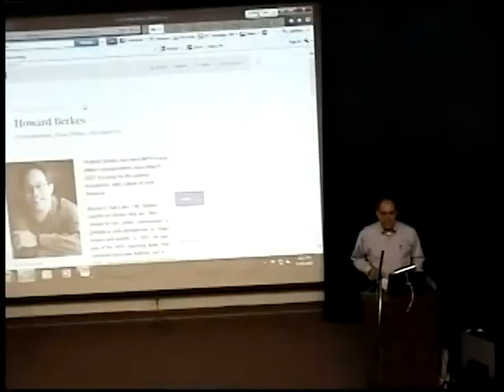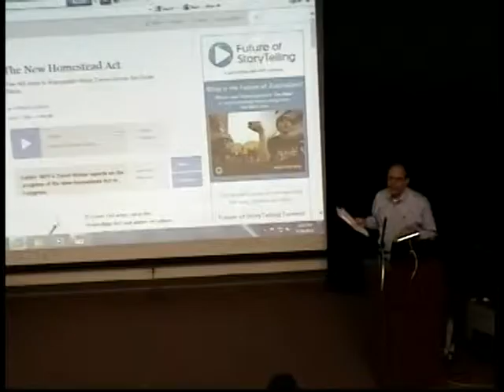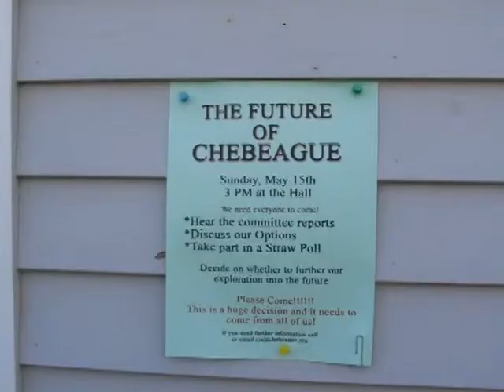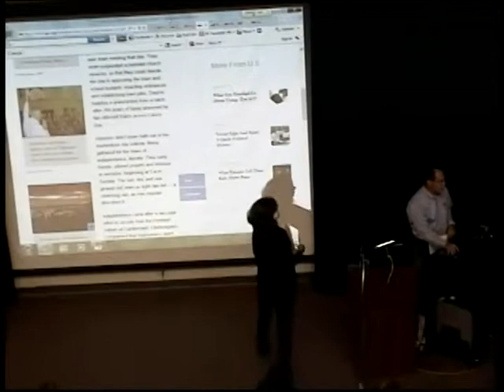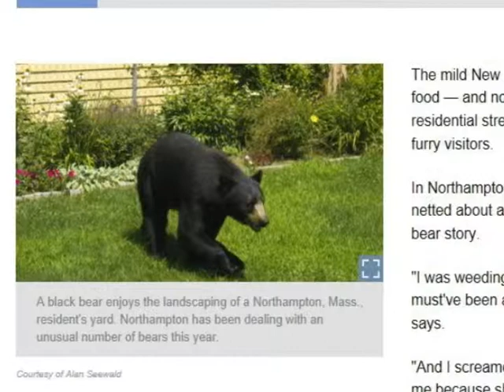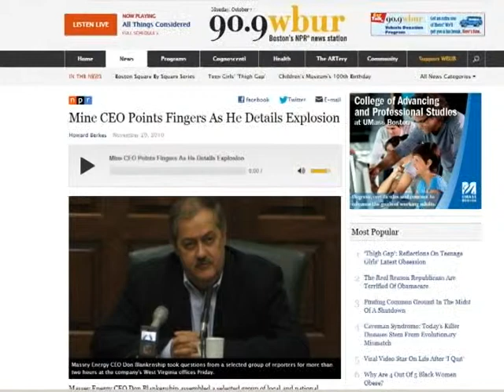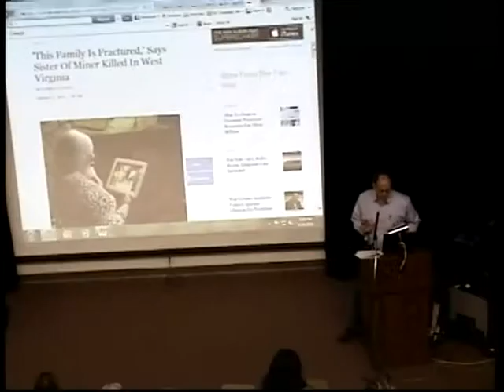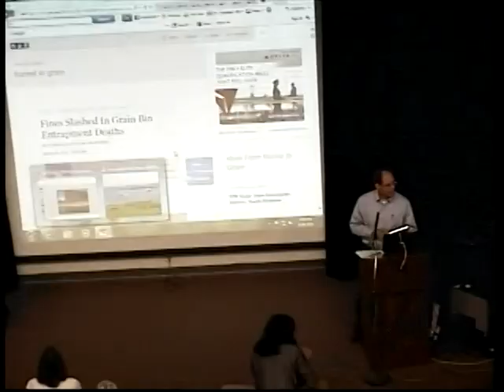Rural America - Howard Berkes & Andrea DeLeon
National Public Radio correspondents Howard Berkes and Andrea DeLeon provide perspective on the state of rural America in this kick-off to the Humanities Visiting Lecture Series.